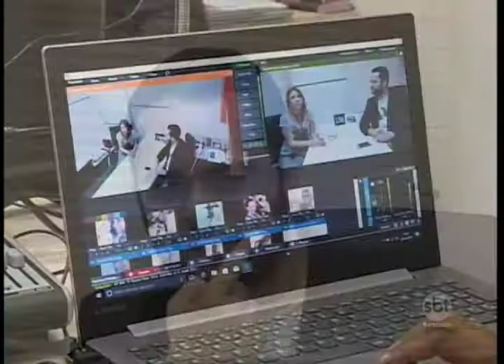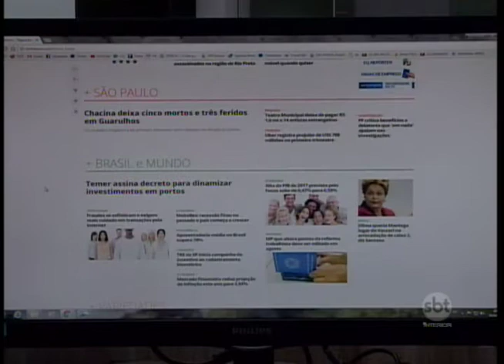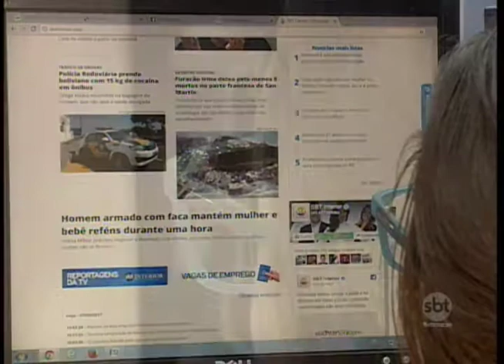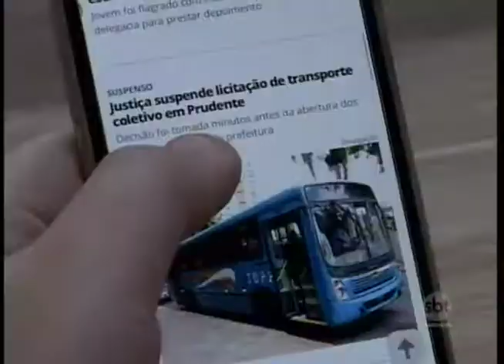Sbt Interior traz novidades para o público da internet